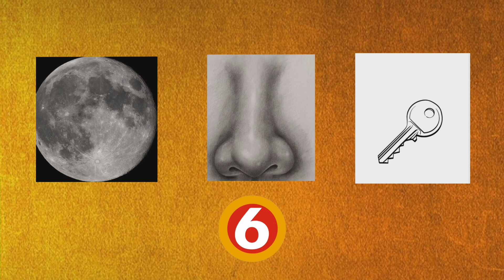Guess the tamil movie name |Game series |picture game